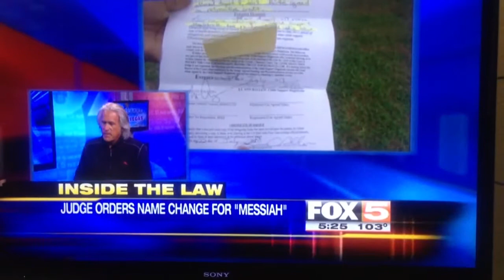Attorney Bob Massi gives response to legality of Tennessee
I'm at a loss for words. Bob Massi sums it up right here...